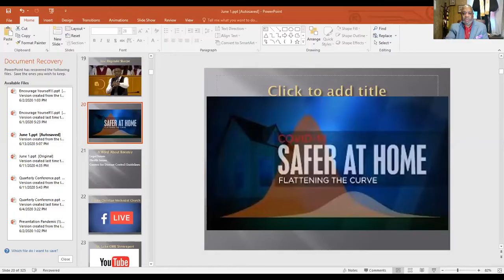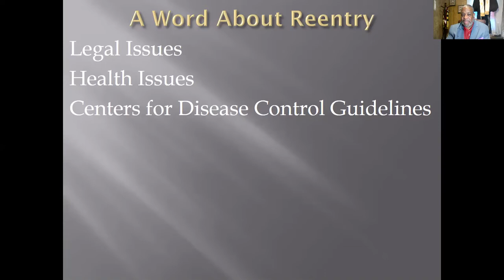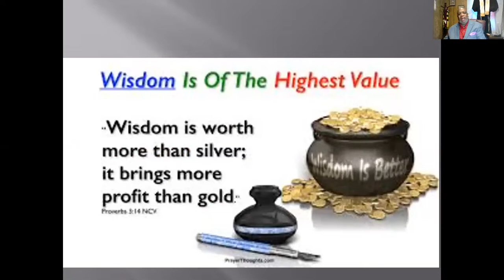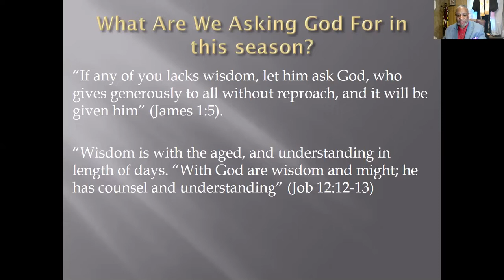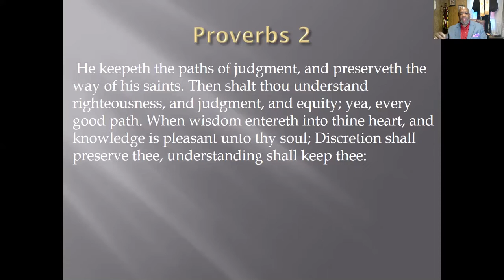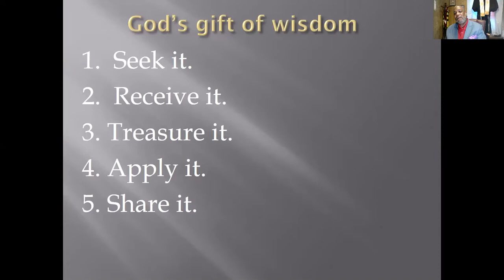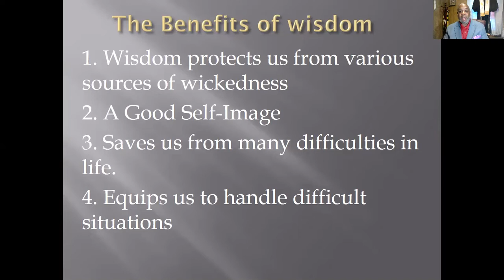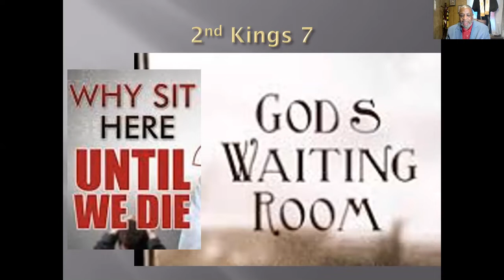June 14 Announcements and Sunday School Review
Proverbs 2
The Value of Wisdom